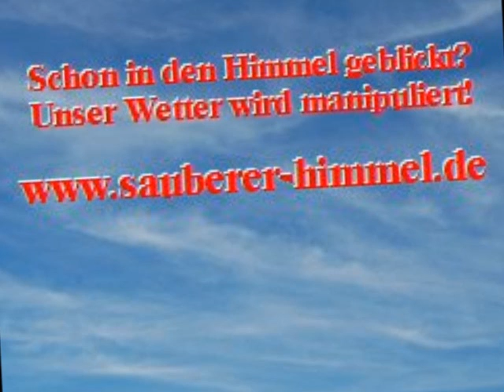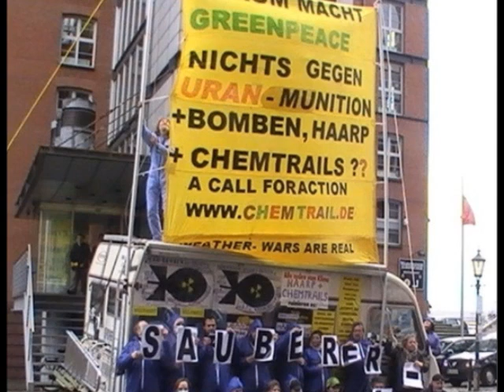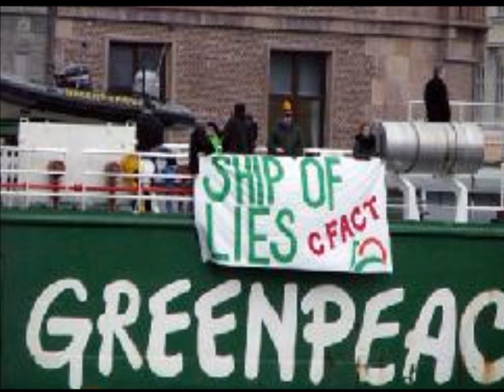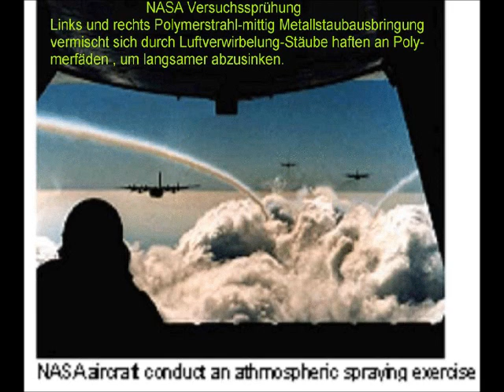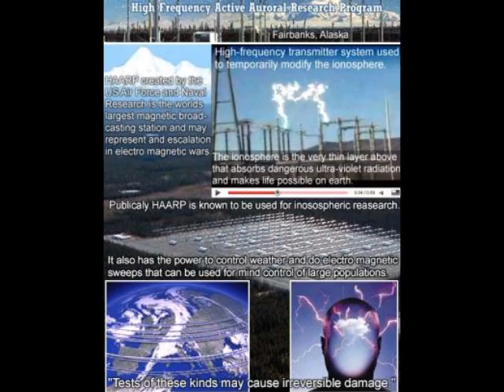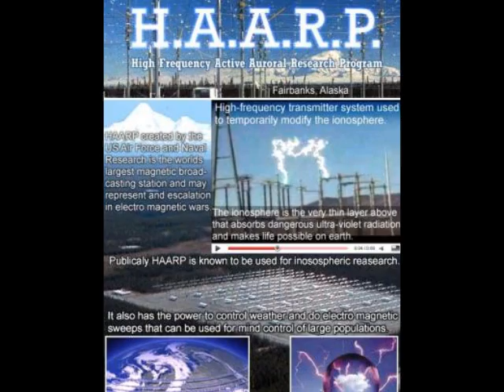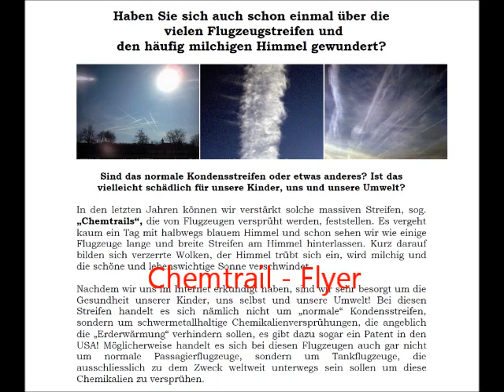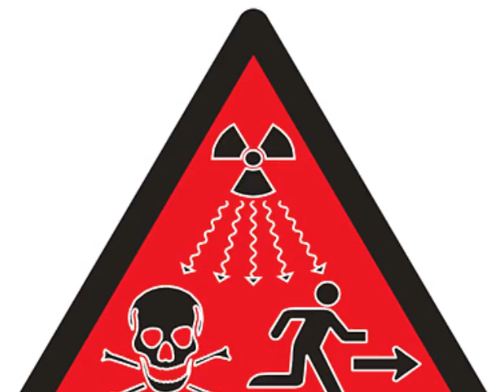Werner Altnickel + Detlev LIVE Show HAARP Chemtrails Uranmunition Wake News Radio 12.11.2011.wmv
Wake News Radio berichtet: 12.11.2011
UNITEDWESTRIKE Radio Marathon
Detlev von Wake News Radio interviewt Werner Altnickel zum Thema HAARP, Chemtrails, seine Aktivitäten und Gespräche mit Greenpeace, Kommentare zur SAT 1 - Kerner-Sendung, der notwendige Kampf gegen die Verschmutzung unserer Luft, unserer Nahrungsmittel.
Ende der nuklearen Verseuchung unserer Erde durch abgereichertes Uran in Munition und Stäuben, Aufdeckung der Pressezensurm, der Einschüchterungsversuche durch Regierung und Privatpersonen wie Rockefeller, Rothschild, die eigene private HAARP-Anlagen und Atomwaffen unterhalten! KEINE ANGST! Kein Blatt vor dem Mund!

darf weiter verwendet werden, auch, wenn Youtube das nicht anzeigt!!! ;-)))